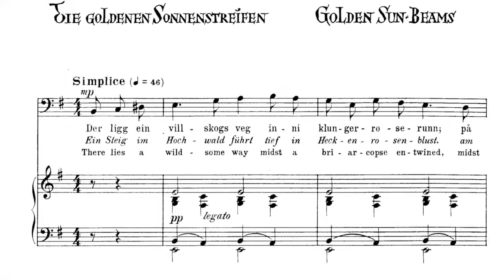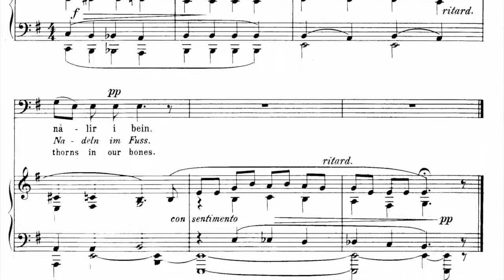Dei gjylte solstrimar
Dei gjylte solstrimar av Arne Dørumsgaard, til tekst av Hans Henrik Holm. Knut Stiklestad syng, og Svein Amund Skara speler piano.